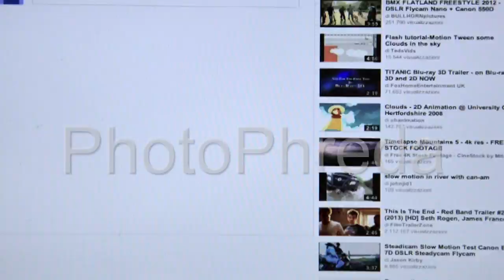free stock fotoage / repertorio video immagini generiche / time lapse monitor pc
timelapse monitor computer durante navigazione internet